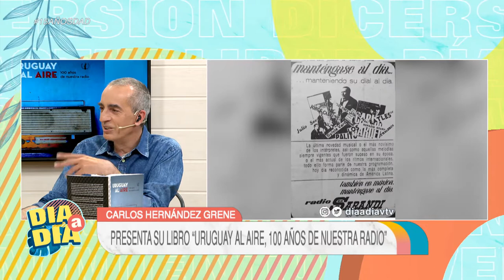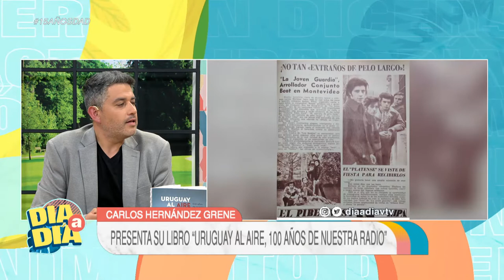Carlos Hernández presenta “URUGUAY AL AIRE, 100 años de nuestra radio”